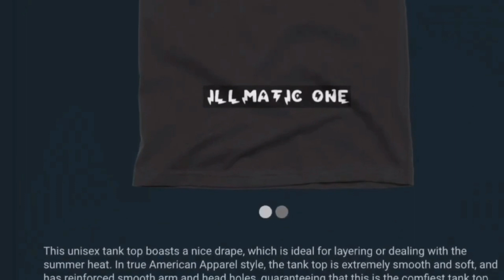REACTION TO KYRIE 27PTS & KD 25PTS& 11AST IN THE NETS BIG WIN OVER THE SPURS 1-2-23 CALL OF DUTY HUH